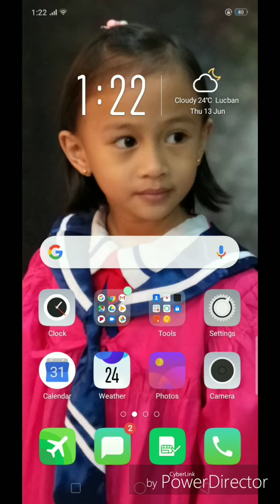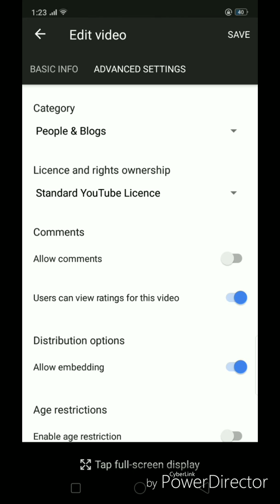How to disable comments on your YouTube videos